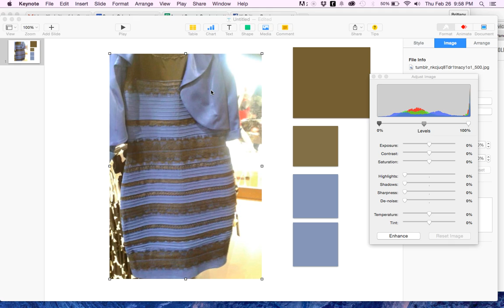Color Changing Dress Explained... kinda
The blue & black vs white and gold argument explained. I think it is the contrast of the picture that messes with your head.